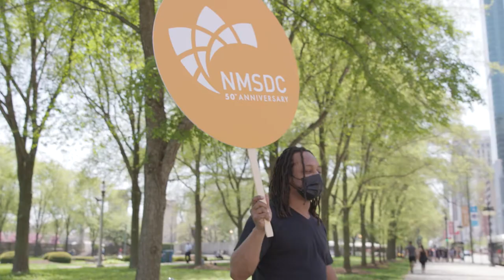NMSDC's Minority Business Economic Forum 2022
NMSDC (National Minority Supplier Development Council) is the longest-operating business growth engine for historically excluded enterprises, businesses, and suppliers from Asian, Black, Hispanic and Native American communities. Their mission is to correct the access inequity to wealth-building opportunities.

Their inaugural Minority Business Economic Forum 2022 was inspired by the prestigious World Economic Forum in Switzerland, and powered by NMSDC’s bold call to action for $1 trillion in annual revenue for MBEs (Minority Business Enterprises).

The goal of the Forum is to bring together leaders in business, government, academia, and communities to re-calibrate the MBE narrative to be an integral part of the American economy, to rally around that $1 trillion goal, and to shape minority business development for the next 50 years.

NMSDC partnered with Happily for the complete strategic planning, executive production and broadcast of this two-day hybrid event. The premium onsite experience would be held in Chicago for a curated list of guests from across the country. The principal event of the Forum would be followed by an awards celebration for NMSDC’s Equity Honors to acknowledge equity leaders in this space. Onsite guests would also enjoy exclusive satellite events and networking opportunities to compliment their experience. All the presentations, panels and interviews from the main stage would be broadcasted live to a virtual audience, as well as exclusive online workshops and speaker Q&A content.